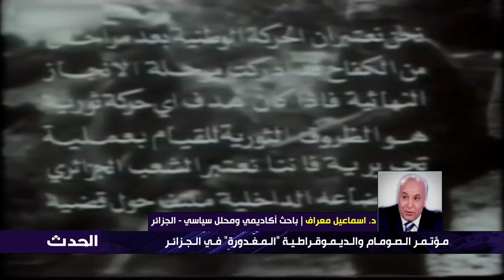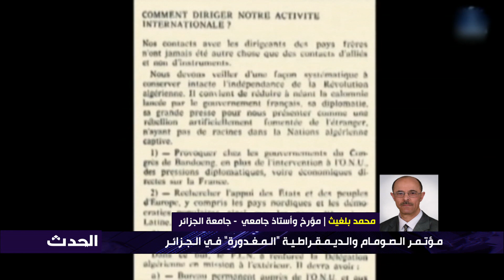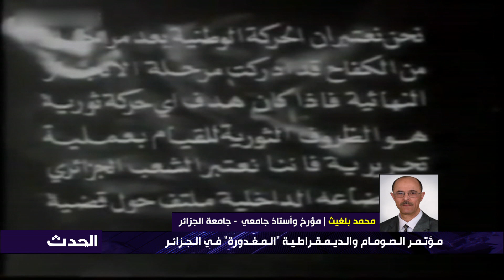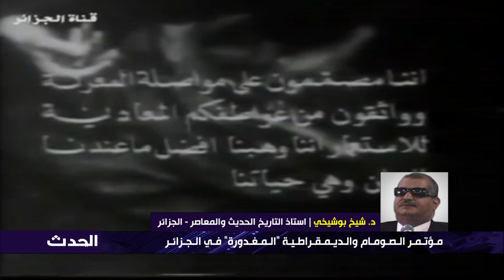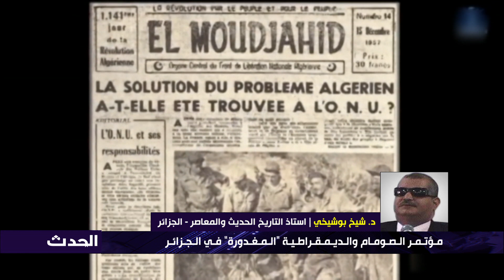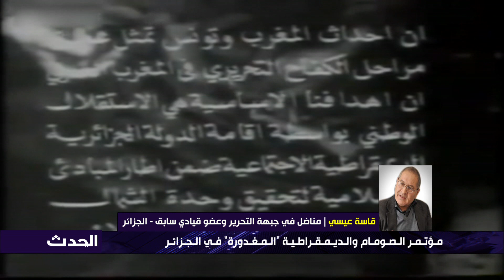مؤتمر الصومام (1956).. والديمقراطية "المغدورة" في الجزائر